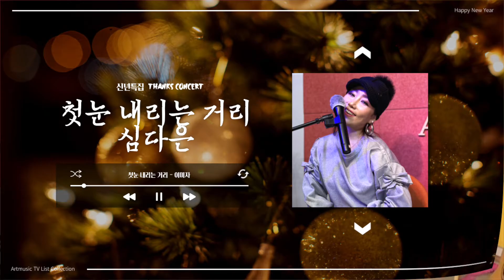[Thanks Concert] 첫눈 내리는 거리 - 가수 심다은 커버 - 이미자(원곡) - 완뽕의 진수를 보여주다!! - 가사있음